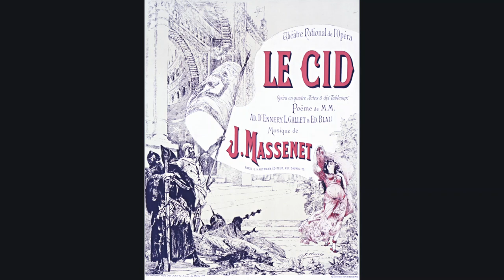LE CID BALLET Catalane - Aragonaise - Castillane (Massenet) THEMODIST 21725 & 21726